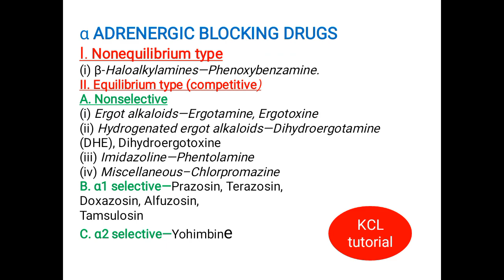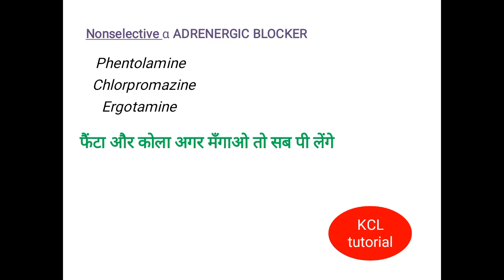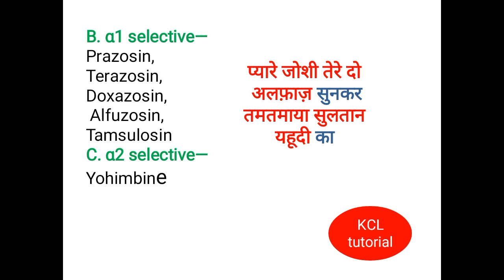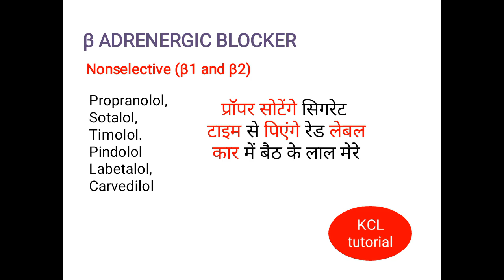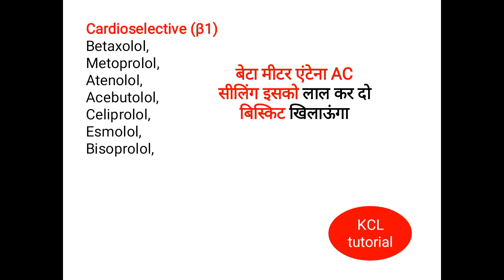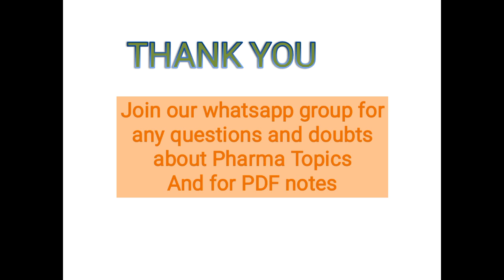Classification of Anti-Symapthomimetics ( Anti-Adrenergic Drugs ) L-7 Unit-2 Medicinal Chemistry -I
इतनी मजेदार ट्रिक की एक बार में याद होने की 100 परसेंट गारंटी !!
Topic - Classification of Anti-Symapthomimetics ( Anti-Adrenergic Drugs ) || L-7 Unit-2 Medicinal Chemistry -I
Subject –   Medicinal Chemistry
B.Pharm – 4th   sem
D.Pharm-

Antiadrenergic Drugs
Alfa Blocker
Beta Blocker Number =